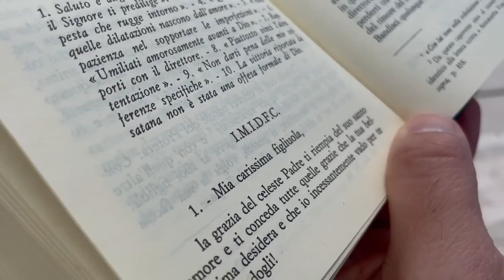Il 25 maggio 1887 nasceva Padre Pio da Pietrelcina